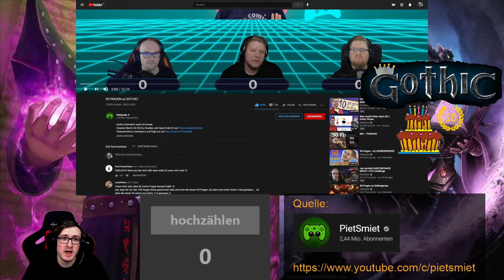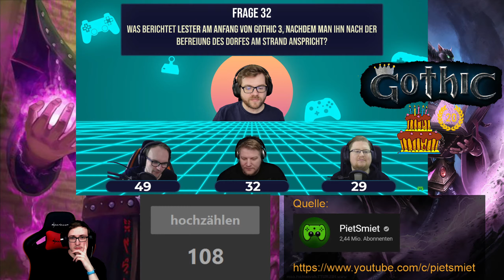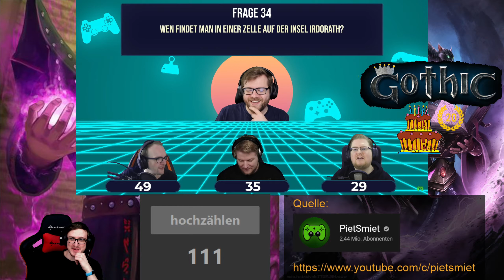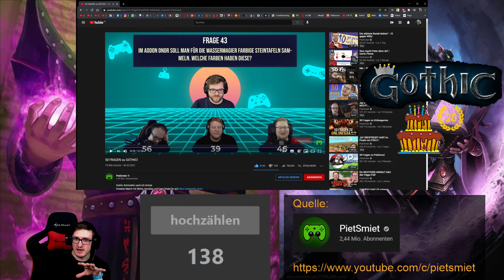PietSmiet React - Gothic Profi reagiert: 50 Fragen zu Gothic [GER]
▼🎮▼ Weitere Informationen ▼🎮▼
▼🎮▼ Weitere Informationen ▼🎮▼
▼🎮▼ Weitere Informationen ▼🎮▼

➽ Informationen zu Aufnahme, Schnitt, Ton usw.: 🎬 📹 🎥 🎶

► Aufnahmeprogramme: ShadowPlay von Nvidia / Open Broadcaster Studio
► Bearbeitungsprogramme: Cyberlink Power Director 18 Ultra
► Animationsprogramme: Cinema 4D
► Tonaufnahme und -bearbeitung: Audacity

➽ Informationen zum Spiel und aufgerufene Links: (◕‿-)

➽ Meine Geräte: Amazon Support Links (¬‿¬)

     ╚" WELCHE ZAHLUNGSARTEN WERDEN UNTERSTÜTZT?

➥ xardaslp-21

★ NIEMAND IST VERPFLICHTET ZU "SPENDEN"! WER WILL, DARF, WER NICHT WILL, SOLL ES LASSEN! ★✌